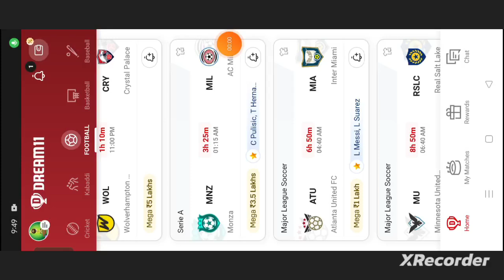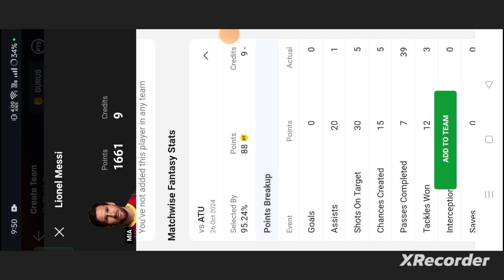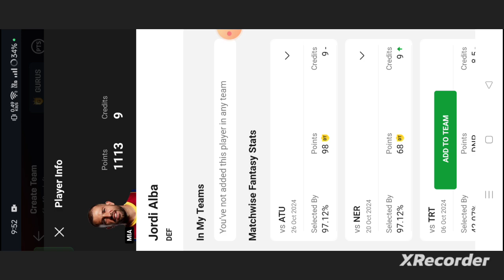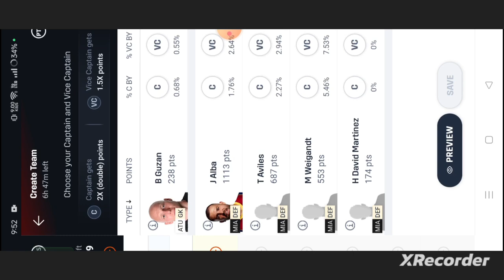ATU vs MIA Football dream11 team | Major league Soccer | ATU vs MIA Football dream11 team prediction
own risk"

1. This analysis  is based on my

2.Dream11 takes great care to comply with all central and state legislation in India to ensure that  users are fully protected. Every contest on platform is carefully designed to comply with applicable statutes and regulations in India.

Thanks